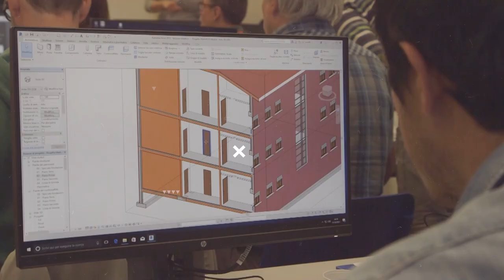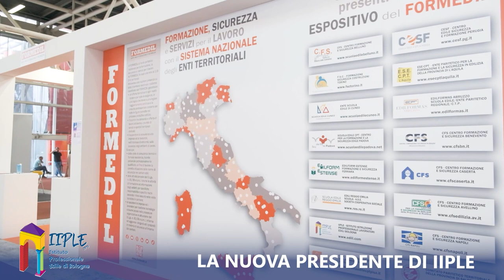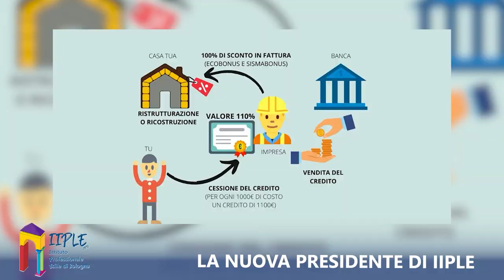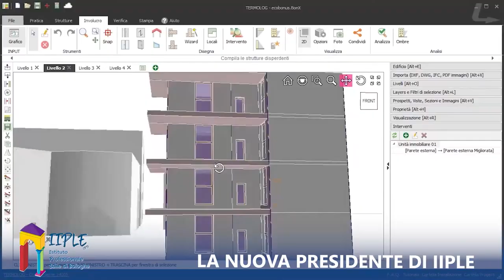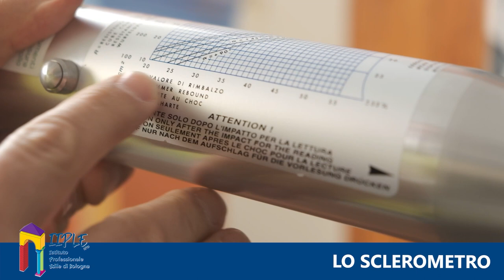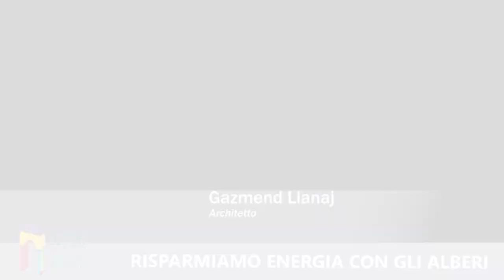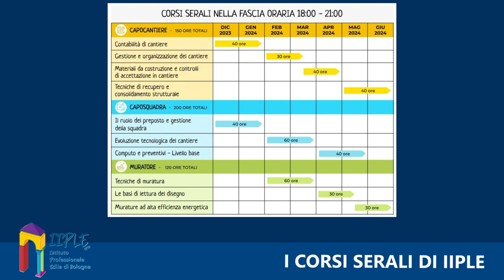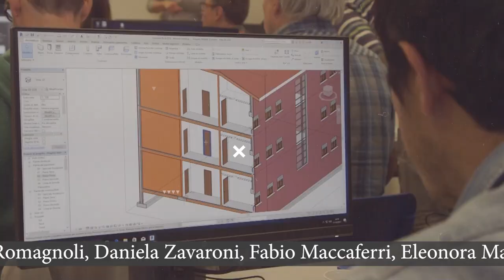Edili.com 2024 - PUNTATA 1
Edili.com 2024 – Puntata 1 – IIPLE AL LAVORO PER IL FUTURO

Con l’avvio del nuovo anno parte anche una nuova edizione di EDILI.COM! Pronti per questo lungo viaggio insieme?

Iniziamo presentandovi la nuova Presidente dell’Istituto Professionale Edile di Bologna, l’imprenditrice edile Cristina Dallacasa, prima donna al vertice nella storia dell’ente di formazione fondato nel 1947. In un’intervista esclusiva, fresca di elezione, ascoltiamo la neopresidente sul mondo dell’edilizia, con le sue considerazioni sulla scuola, sulla sua offerta formativa e sul settore delle costruzioni a Bologna, e con un appello ai più giovani interessati ad intraprendere la strada del mestiere edile (IeFP), un mondo davvero bellissimo e concreto!

La seconda parte di questa prima puntata di EDILI.COM 2024 è tutta sulla tecnologia: che cos’è lo sclerometro? Come si utilizza in cantiere? Parlando invece di alberi, senza diventare dei botanici, che cosa c’entrano con la progettazione degli edifici? Possono aiutarci a risparmiare sulle bollette? E gli archi si costruiscono sempre obbligatoriamente con l’aiuto di sostegni provvisori (cassaforme)? La stampa 3D a che punto è in edilizia? Tutte queste curiosità saranno snocciolate per noi con i dettagli tecnici del caso dall’architetto e docente Gazmend Llanaj.

Infine, faremo un focus sui corsi serali a cura di IIPLE, davvero una valida opportunità di formazione per mettersi e rimettersi in pista nel mondo dell’edilizia! Ce ne parla Matteo Cesaro, coordinatore dei corsi serali dell’Istituto Professionale Edile di Bologna!

EDILI.COM – testata giornalistica di approfondimento su edilizia, formazione, salute e sicurezza sul lavoro – è visibile online sui canali YouTube “edilicom”, “LepidaTV” e “TV Bologna”, ai siti e e in tv su DI.TV (canale 80).

IIPLE è presente sul web con le pagine social Facebook (@EdiliBologna - Istituto Professionale Edile Bologna), Instagram (@iiplebologna), LinkedIn (IIPLE), Twitter (@IstitutoEdili - Istituto Istruzione Professionale Lavoratori Edili), su YouTube  al canale “edilicom” e sul sito dove potete anche trovare tutti i corsi di formazione e aggiornamento a cura dello staff tecnico.

Guarda la stagione 2023 di EDILI.COM per approfondimenti e chicche di edilizia che trovi solo qui